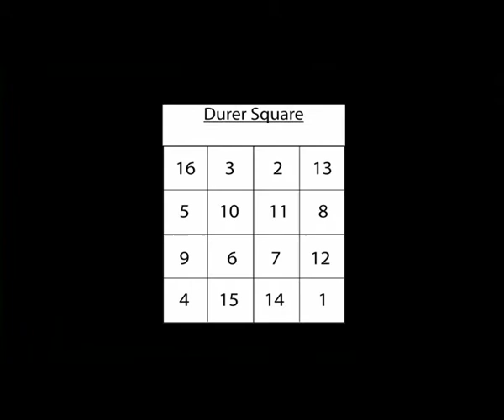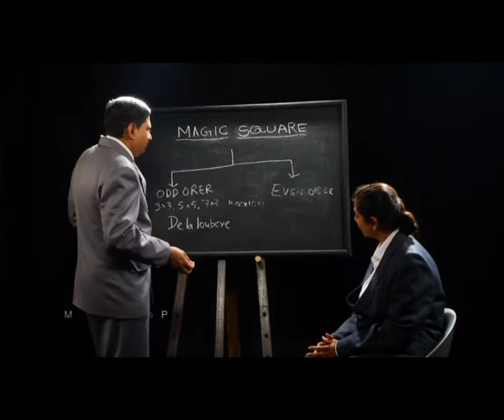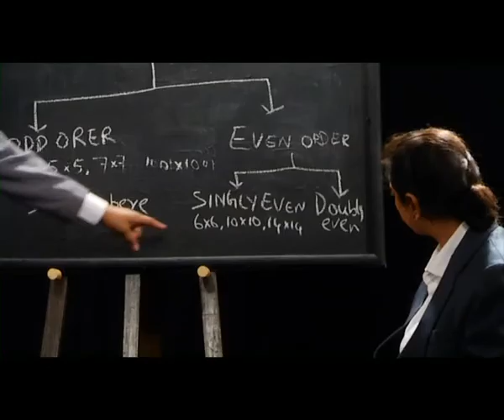What is a Magic Square | Formula For Magic Square | Odd order and Even order magic square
WHAT IS A MAGIC SQUARE?

For free training to solve magic square puzzles fill up this form

A magic square is like music. There is a beauty in the arrangement of numbers. Keats said that heard melodies are sweet, unheard are sweeter. Likewise, there is a pattern in the arrangement of numbers in the magic square. If you are able to visualize that pattern and hear that music you would be swept away by the beauty of the magic squares.
A number of mathematicians like Euler, Srinivasa Ramanujan, etc have worked in the field of the magic squares. Galileo had said that Nature has written everything in the language of mathematics. In other words, we can say that Mathematics is the language of Nature and the Universe.
There are two kinds of magic squares, they are odd-order magic squares and even-order magic squares.
Odd order magic squares are of type 3x3, 5x5, 7x7, etc. There are famous methods like the Bachet Meziriac method and the De La Loubere method to construct them.
There is also a formula to find the magic sum of a magic square of a given order.
Many great mathematicians have worked in the field of the magic squares.
Ancient India has contributed a lot to the field of magic squares.
There is one way called the Turaga gathi or the horse move method that is talked in our Mathematical treatise called as the Ganith Sara Sangaraha by Narayana achar which talks about the Turaga gathi or the horse move also called as the knight's move in chess.
I have a website called which hosts puzzles created by me that are based on the magic squares. I call those puzzles magic square puzzles.
I have also come out with a book titled MAGIC SQUARE PUZZLES which are available in Amazon.in The link for the same is given hereunder Those who are interested can buy the book and overcome their fear for mathematics.